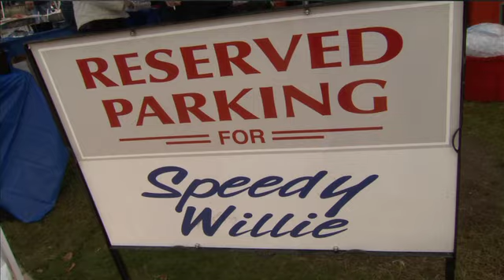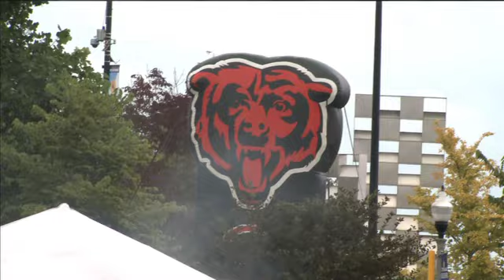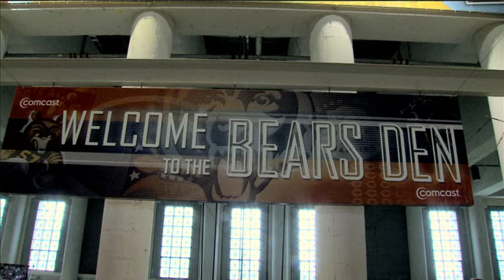Packers vs Bears 2011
Join Aaron Kirn and the Battle crew as they took at look at the fans of the Chicago Bears and Green Bay Packers in a 2011 regular season game from Soldier Field.

Produced by Richard Foresman, Adam Ceasar, and Aaron Kirn

Edited by Aaron Kirn